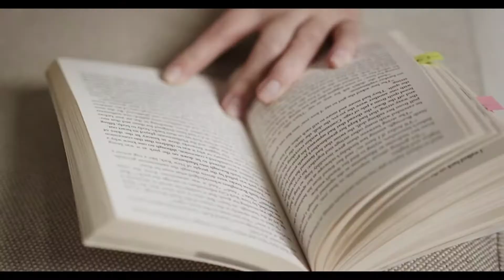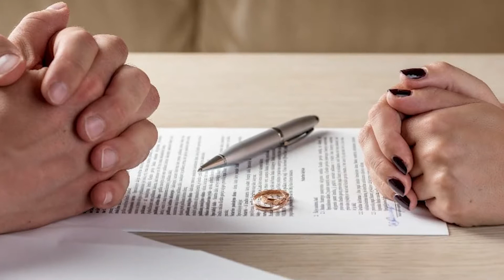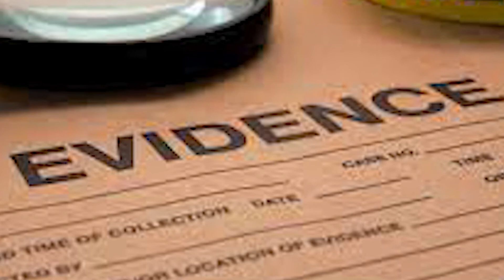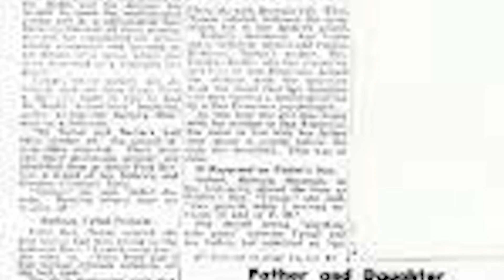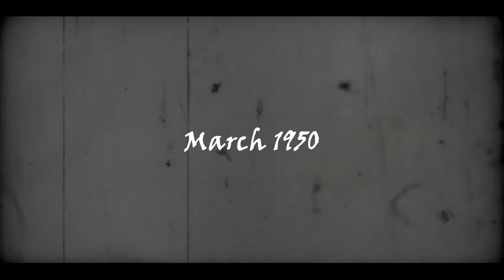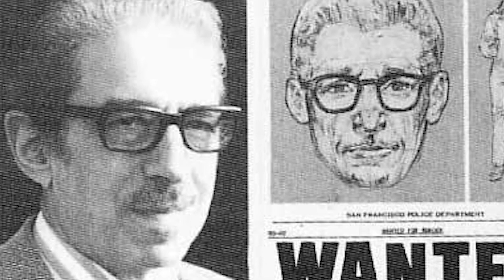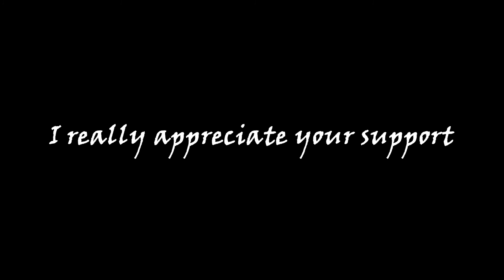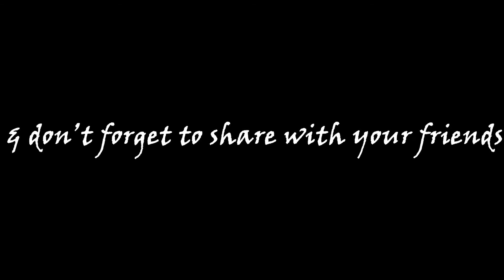Was George Hodel The Zodiac Killer? Hodel's Son Speaks Out On Black Dahlia & Zodiac Murders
What if you discover one of your parents is a serial killer? How do you come to terms with something like that?

I really hope you’re ready for this one! We have a VERY special episode for you today. If you don’t know about the Black Dahlia and the Zodiac yet, it’s time to catch those videos. It’s all-important today!

The man in question is George Hodel.

In this special video see why George Hodel's son is speaking out against his father.

*WIN A GOPRO - One Of Our First 100,000 Subscribers Will Win A FREE GOPRO*

Try Amazon Prime 30-Days for Free

I am not an attorney. My videos should not be construed as legal advice. You should seek legal counsel if you believe that you are a victim of misconduct. The facts presented in my videos are not indicative of my personal opinion. Laws, case law, ordinances, policies, legal doctrine, and all other jurisprudence is subject to the interpretation of the court. The videos shown are designed to be educational, and informative. They should never serve as legal advice under any circumstances. The content provided is in no way intended to provoke, incite or shock the viewer. This video was created to educate people about past true crime stories and to emphasize the importance of awareness. All claims made are alleged.